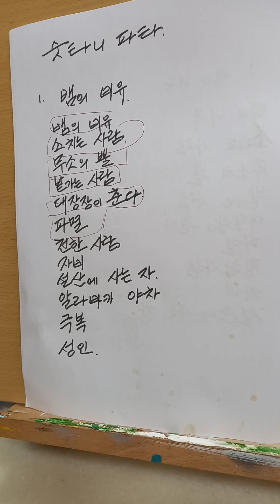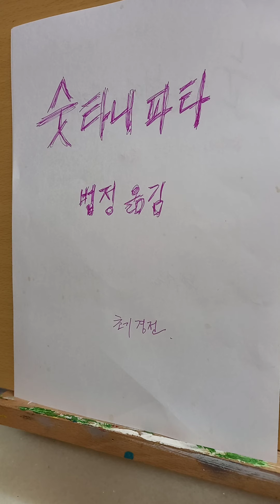법정 '천한 사람' 숫타나파타